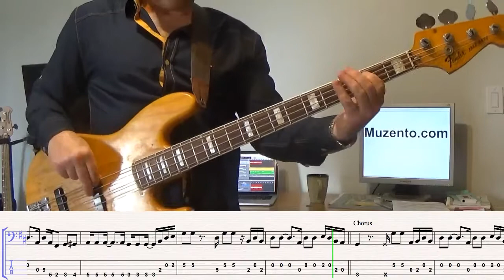I Second That Emotion - Bass Cover and Lesson - Request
Hello :) This is the requested transcription I did of the Smokey Robinson song "I Second That Emotion". James Jamerson was the bass player on this track.

under Intermediate - Learning Songs subject.